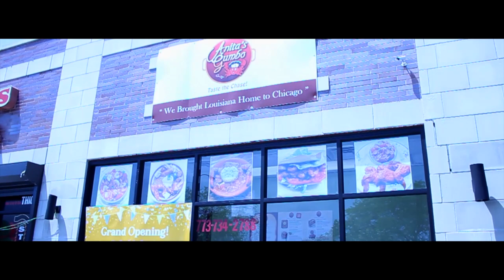Anita's Gumbo- 8100 S. Stony Island Chicago, Illinois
Our slogan "Taste The Chase" derives from the clientele's addictive response to the special arrangement seasoning that cause people from all manner of custom and cultures to come back begging for more. They can't get enough of Anita's Gumbo